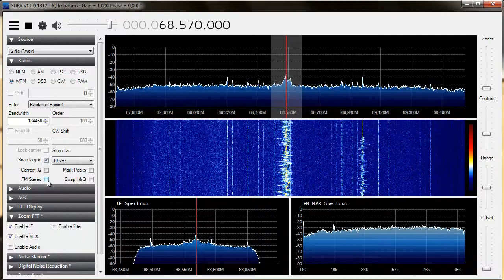Radio Mayak 68.57 MHz Stereo! (Russia) Received with sporadic E in the Netherlands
Radio Mayak Location Pskov PWR 17 KW ERP
Greenwich time signal at 0:02 followed with Mayak tune
19K Stereo tone
Received on 07/07/2014 at 08:59 UTC
Receiver location: North of the Netherlands
Antenna: vertical Sirio GPA 66-108 antenna or horizontal 50 MHz antenna.